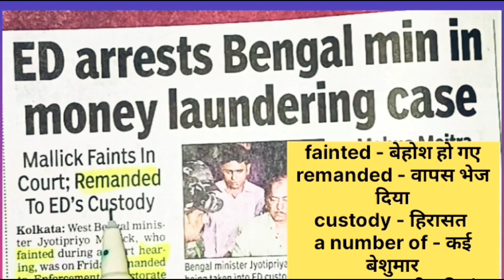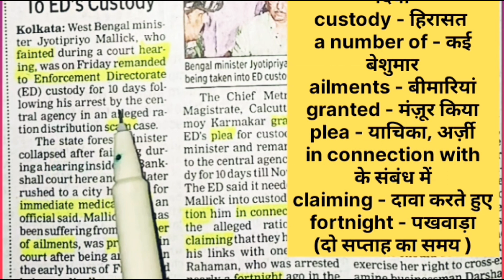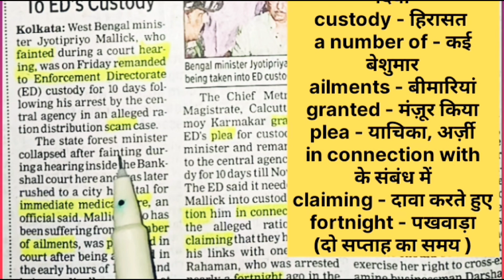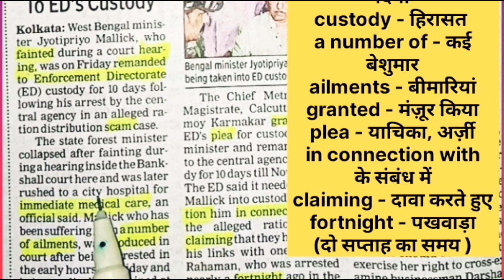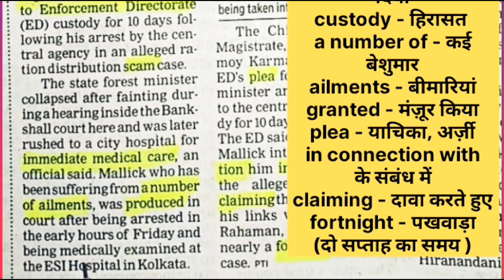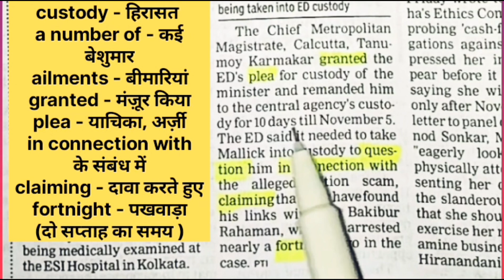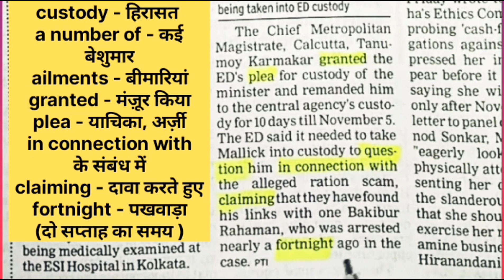October 28, 2023, English Newspaper Reading Practice ll English to Hindi Translation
newspaper reading practice
advanced english newspaper
newspaper reading in english for ssc cgl
daily english newspaper reading app
ewc newspaper reading
how to read newspaper for upsc in english
english newspaper practice today
newspaper reading by chandan sir
english vocabulary the hindu newspaper
learn english with newspaper
english speaking practice newspaper
how to read newspaper for improving english
english newspaper reading for beginners
new paper reading
newspaper reading with Hindi translation
newspaper
news paper